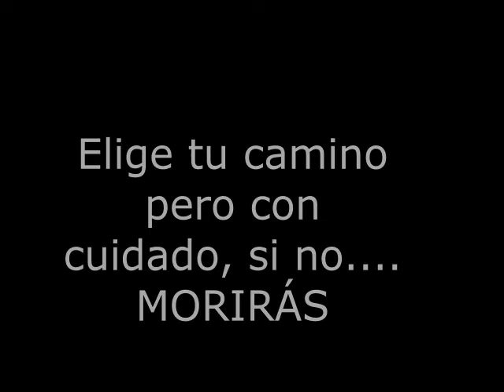BOOK TRAILER CEIP ELENA QUIROGA TIC TAC MUERE JORGE LOPEZ